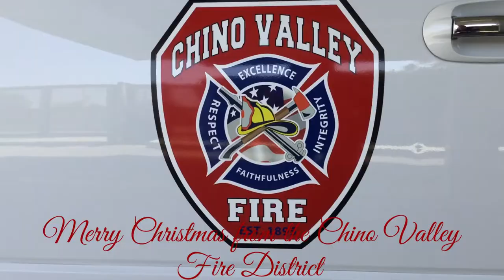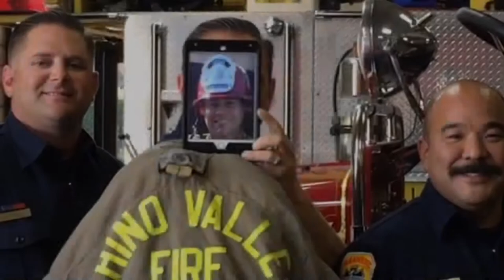Chino Valley Fire wishes everyone a Merry Christmas